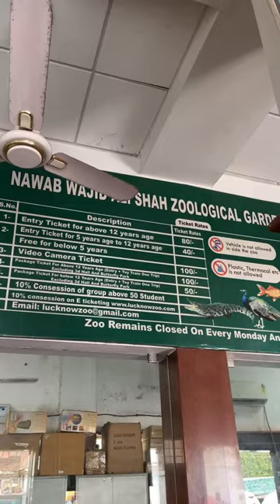Lucknow Zoo 😍 Lucknow Zoo All Animals